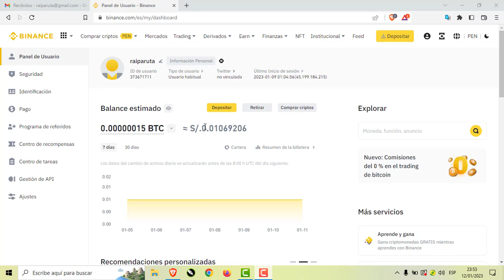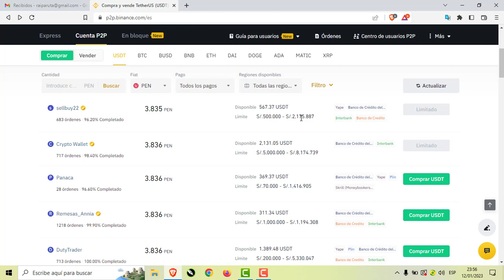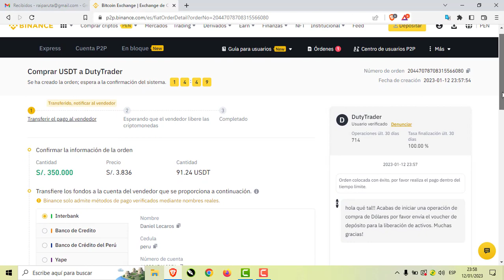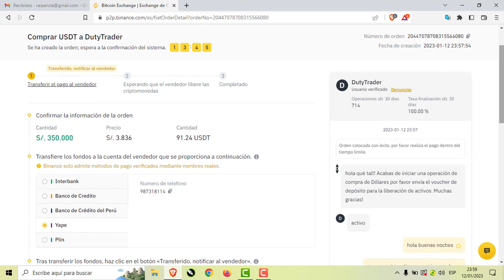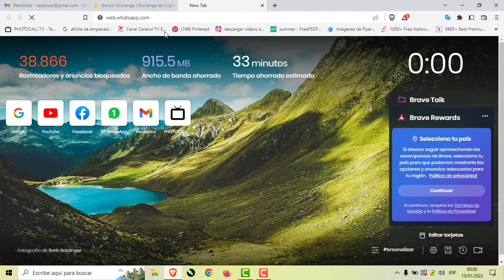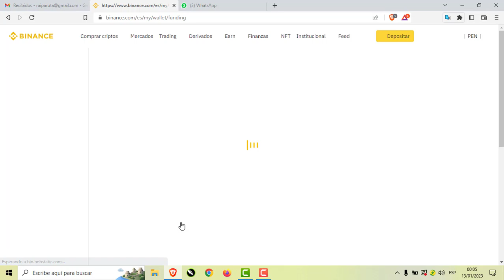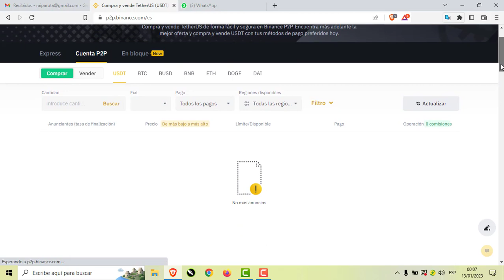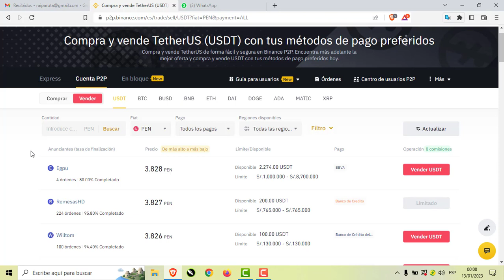COMPRANDO DOLARES POR BINANCE DESDE LA PC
hola que tal familia aquí le muestro este nuevo video y le comparto mi experiencia de como fue comprar dólares por la plataforma binance estando en Perú.